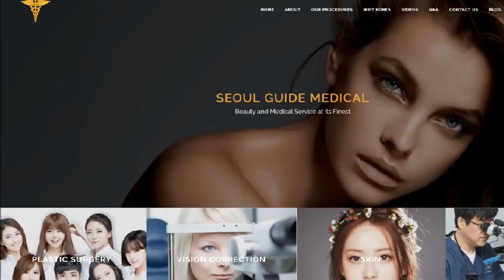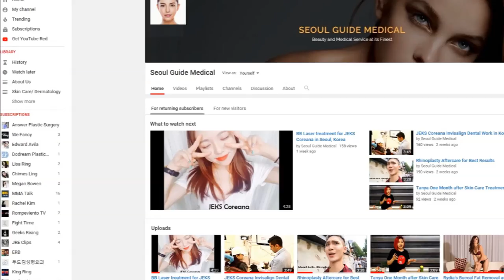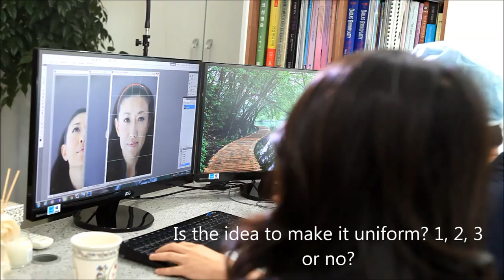Eun Yang Interview Consultation at Answer Plastic Surgery | Seoul Guide Medical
Eun Yang is a native of South Korea, but grew up in the United States.  She came back to her motherland to follow the plastic surgery boom, which has taken the world by storm.

Seoul Guide Medical works on your behalf with your chosen clinic to make everything run smoother from start to finish. There is no extra fee for using our service. If you want the best and safest plastic surgery in Korea then use Seoul Guide Medical. We are Korea's largest medical tourism service provider. We are the only medical tourism agency that allows you to visit our offices as well and the only ones with a Happiness Manager for patients. If you need help, contact them.